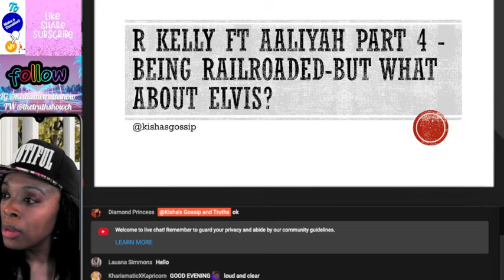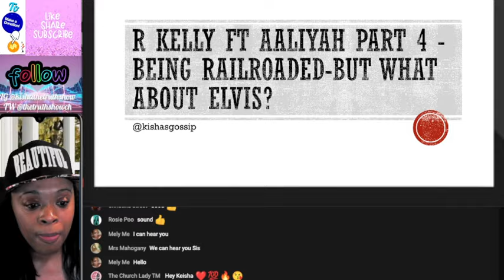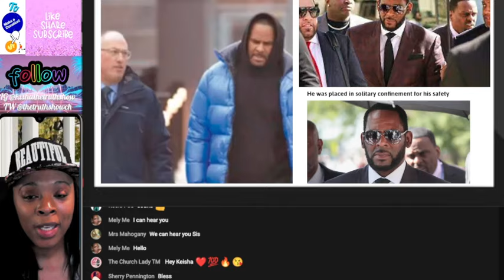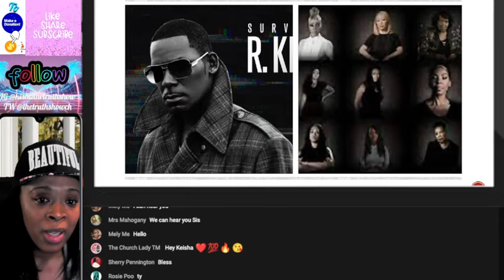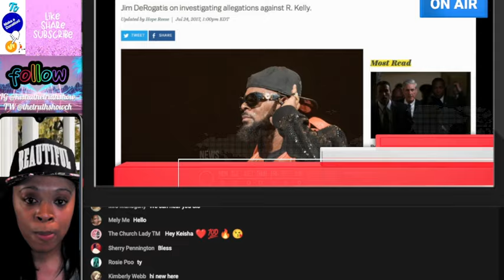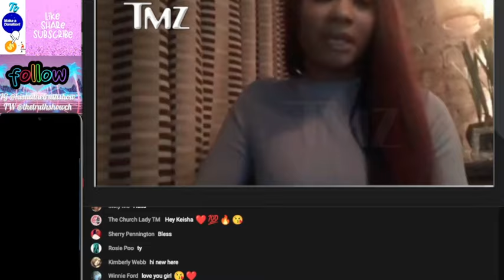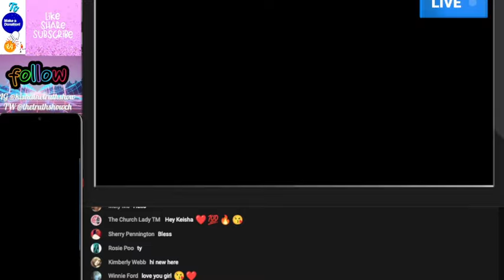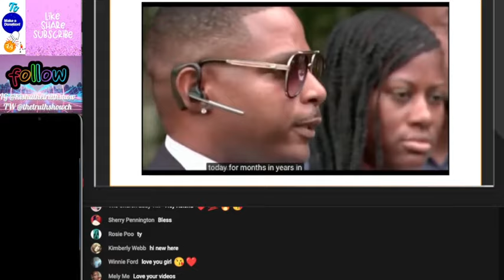R Kelly FT Aaliyah Part 4 | But What About Elvis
I went live last year, and it was flagged, after a review, monetization was once again denied.